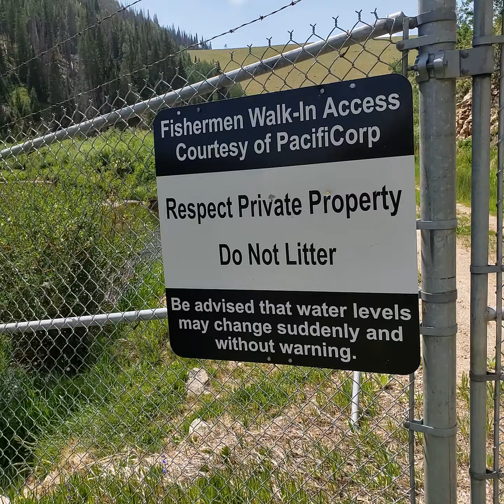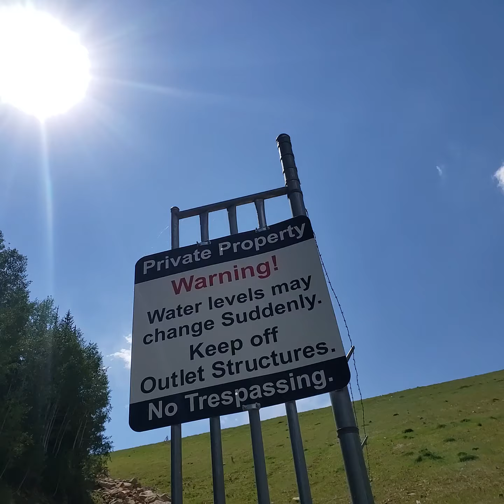Electric Lake Dam